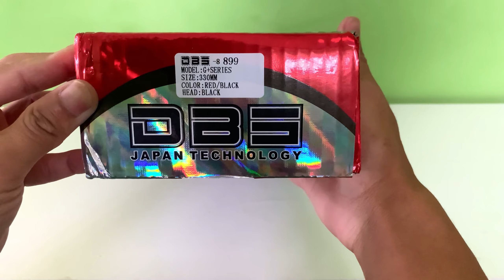Review dan pasang shockbreaker tabung DBS di motor Honda beat esp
Hi guys kali ini Kita review dan pasang shockbreaker tabung DBS di motor honda beat esp, cara pasang nya cukup mudah Karena PNP tanpa ada yg di ubah dan tanpa coak body, shockbreaker tabung DBS ini worth it banget buat tmn” yg bingung cari shockbreaker yg murah dan berkualitas DBS lah salah satu nya, selain murah shockbreaker DBS juga cocok banget buat anak” muda yg ingin bergaya, shockbreaker DBS bikin tampilan jadi keren dan nyaman di gunakan